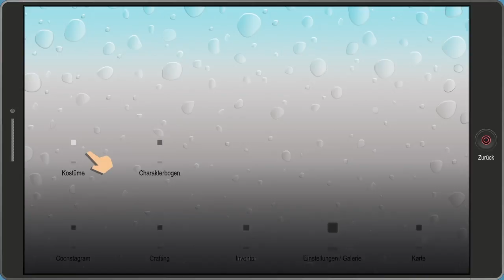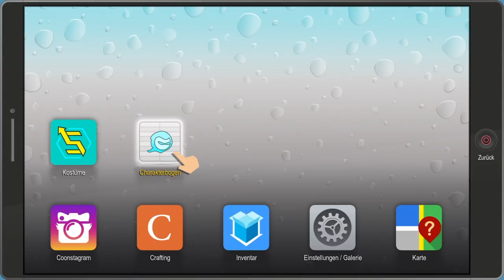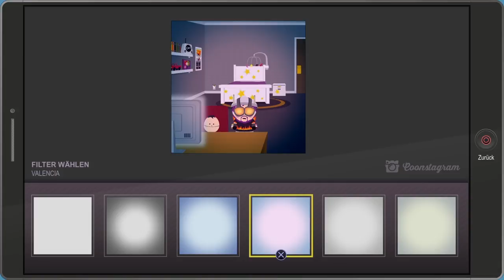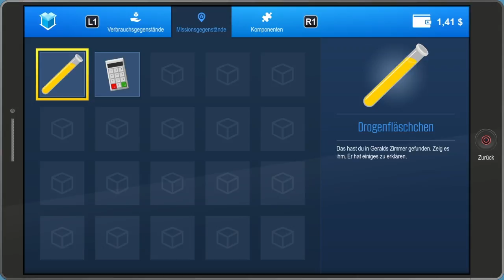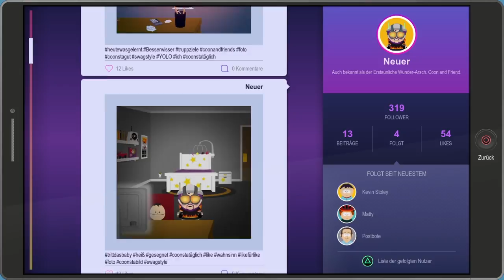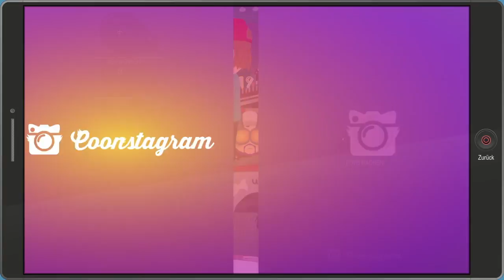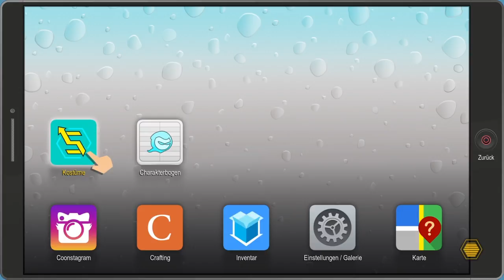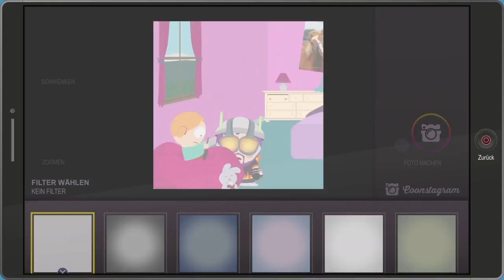South Park Die rektakuläre Zerreißprobe #3